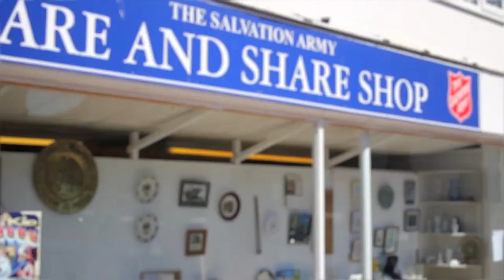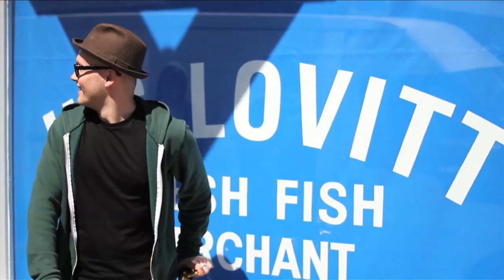James Owen Fender - The Cloud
This video is to accompany debut E.P - WooF by James Owen Fender. The track can now be purchased from the Plumpton Presents Online Shop or on iTunes.